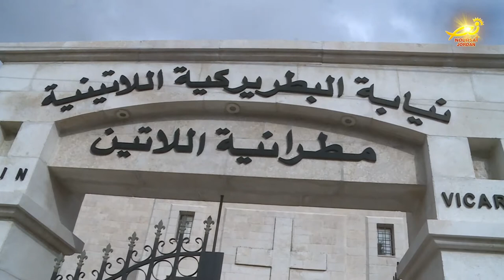البطريرك بيتسابالا يقلدُ الفنانه ماجده الرومي وسامَ البطريركيةِ اللاتينيه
بدعوةٍ من إدارةِ مدراسِ البطريركيةِ اللاتينيةِ في الأردن / أحيت الفنانةُ اللبنانيه ماجده الرومي حفلاً خيرياً غنائياً على مسرح الأرينا بجامعةِ عمان الأهليه / وقد شهِد الحفلَ الذي خُصّصَ ريعُه لمساعدةِ الطالبِ المحتاج / وزيرةُ الثقافه السيده هيفاء النجار ومديرُ عام مدارسِ البطريركيةِ اللاتينيةِ في الاردن الأب وسام منصور وحشدٌ كبيرٌ من مُحبّي المطربه الرومي / ولفت الأب منصورالى أنَّ الحفلَ يأتي ضمنَ المبادراتِ الخيريةِ للسيده الرومي / التي تُمثلُ أنموذجاً فريداً في حقلِ الفن ونشرِ فضائلِ المحبةِ والسلام .
وخلالَ زيارتِها لمطرانيةِ اللاتينِ بعمان / منحَ غبطةُ البطريرك بييرباتيستا بيتسابالا بطريركُ القدسِ للاتين الفنانه ماجده الرومي وسامَ الصليبِ الذهبي للبطريركيةِ اللاتينيه / تقديراً لجهودها في خدمةِ الكنيسةِ والوطن / حضر حفلَ التكريم النائبُ البطريركي للاتين المعين في الاردن المطران جمال خضر ومديرُ عام مدارسِ البطريركيةِ اللاتينيةِ في الأردن الأب وسام منصور والأب عماد علمات الأمينُ العام لمطرانيةِ اللاتينِ في الأردن وعددٌ من أعضاءِ مجلسِ الكهنه /